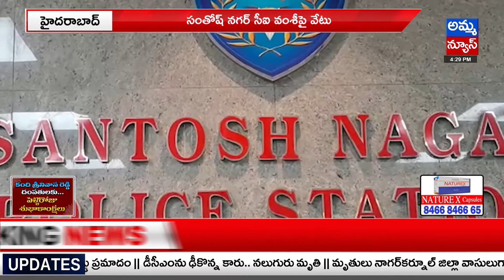HYD : సంతోష్ నగర్ సీఐ వంశీ పై వేటు..! Santosh Nagar | CI Vamsi | Amma News